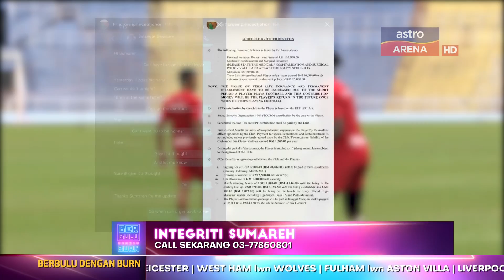Kontrak Sumareh | Berbulu dengan Burn